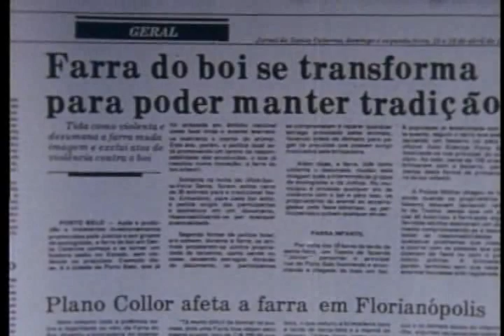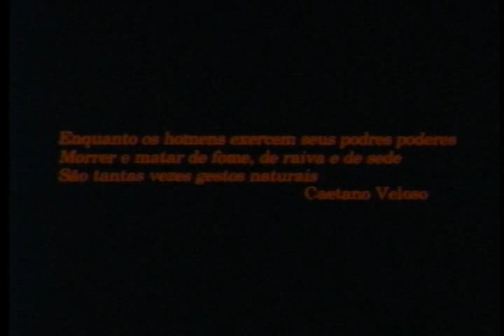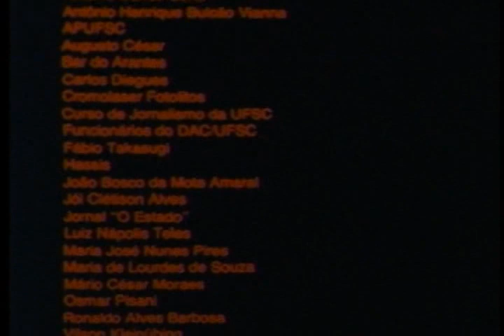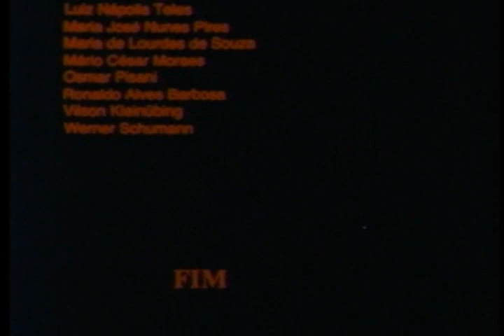Farra do Boi, o documentário (1992/25'/16mm) - Parte 2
Direção e roteiro: Zeca Pires e Norberto Depizzolatti
"Um documentário corajoso, sem pieguice nem demagogia, que nos dá elementos muito claros para entender e julgar um evento popular que merece diversas e diferentes interpretações". Cacá Diegues, cineasta.